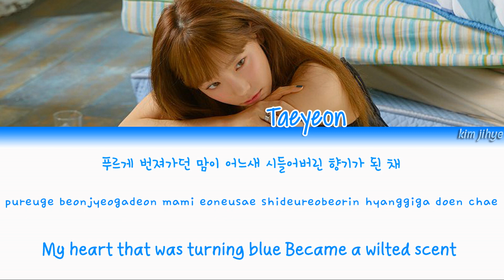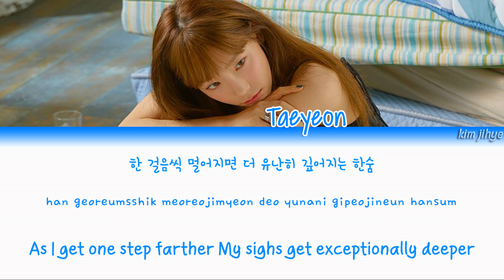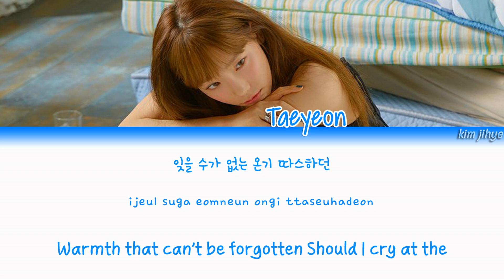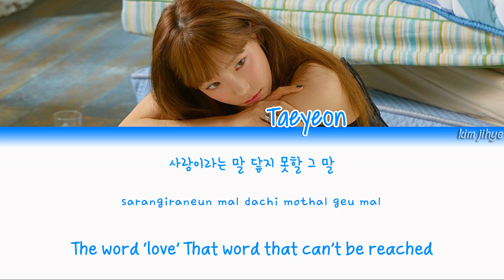Taeyeon (태연) – Blue Lyrics (Han|Rom|Eng)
-Credits-

Lyrics/작사: 제이큐(JQ), 현지원
Composer/작곡: Alex Mood, Mariella “Bambi” Garcia Balandina,
Oskar Sahlin, Mimmi Gyltman, Rassmus Björnson
Arranger/편곡: Mariella “Bambi” Garcia Balandina,
Rassmus Björnson